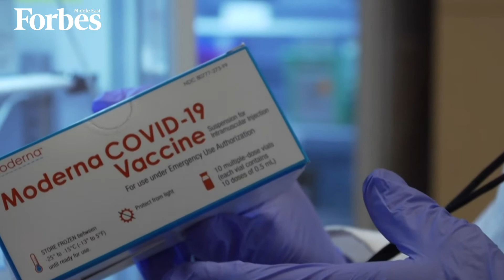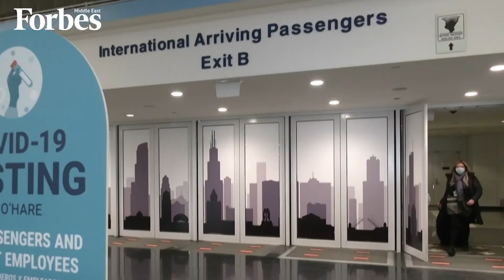بايدن يعد بتعزيز حملة اللقاحات لمواجهة كوفيد-19 في الولايات المتحدة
وعد الرئيس الأميركي جو بايدن ببذل جهد جدير "بزمن الحرب" لتعزيز برنامج التلقيح ضد كوفيد-19 في الولايات المتحدة، الدولة الأكثر تضررًا بالوباء في العالم الذي تجاوز عدد الإصابات به المئة مليون.